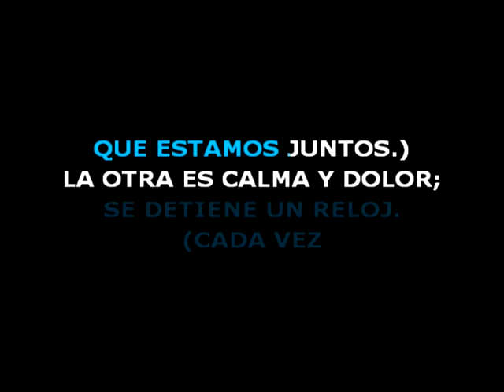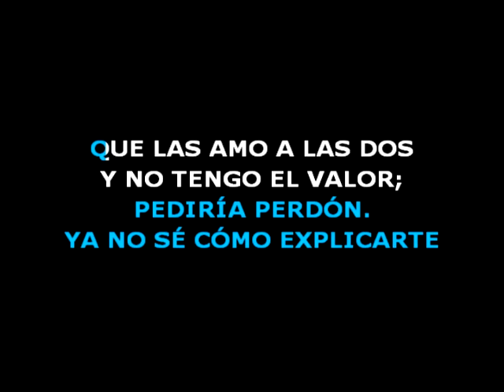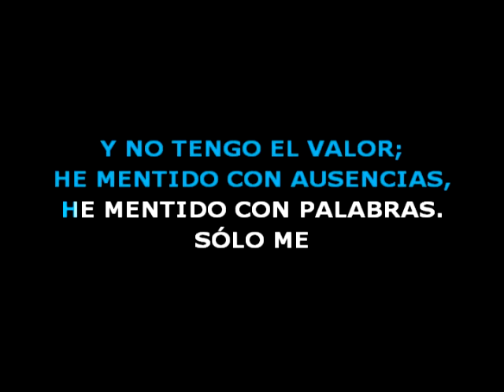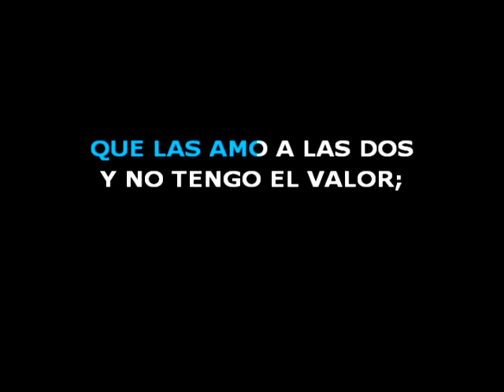😎 ME COMPARTIRIA 🟢 Sabroso 🎤 MAS KARAOKE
🟢 Vivo encadenado
entre dos cuerpos,
pregunté a las aguas del silencio
y no sé por dónde salir.